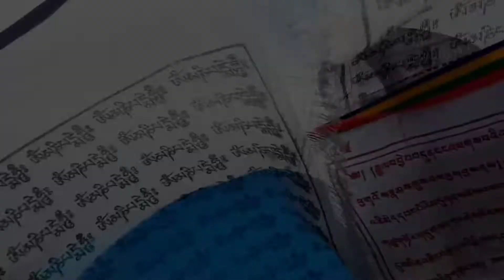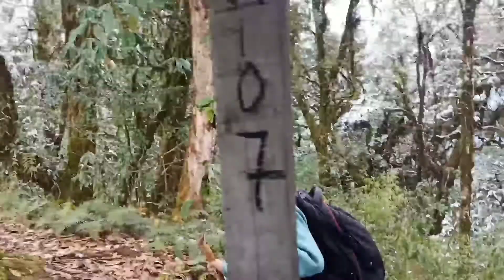Nedham/best trekking and best memories 2022(Live snow fall first time in my life)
these video are for enjoyment and some knowledge for trekking..